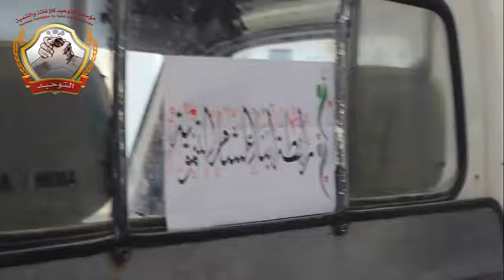مؤسسة التوحيد للإغاثة والتنمية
توزيع حصص الغذائية على اسر الشهداء والمصابين للفوج 13التابع للواء التوحيد كل الشكر لرابطة أببناء الشام التنموية التى قامت بتقديم هذة الحصص لنا  2013/8/19